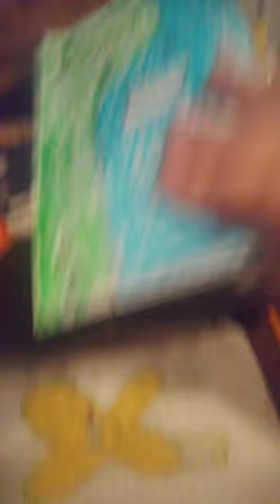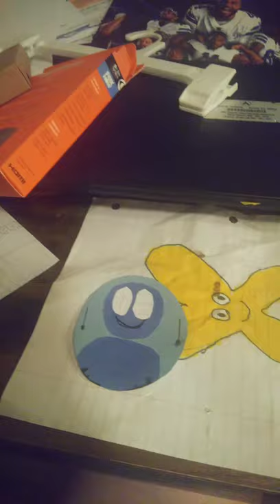bfnc episode 3